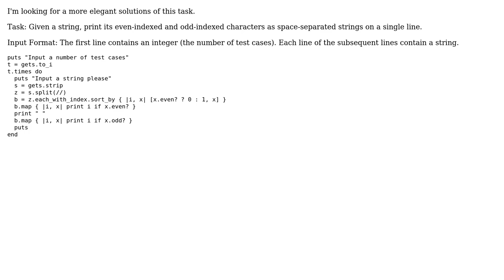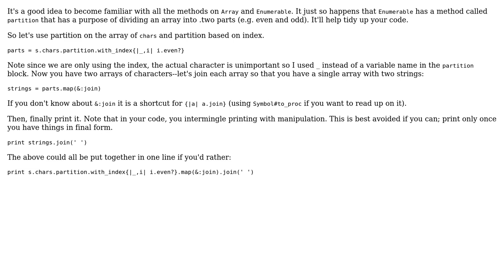Code Review: Array even and odd indexes sorting and printing its values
With thanks & praise to God, and with thanks to the many people who have made this project possible! | Content (except music & images) licensed under CC BY-SA | Music | Images & others | With thanks to user Mark Thomas user edvard_munch and the Stack Exchange Network Trademarks are property of their respective owners. You are responsible for your own actions.